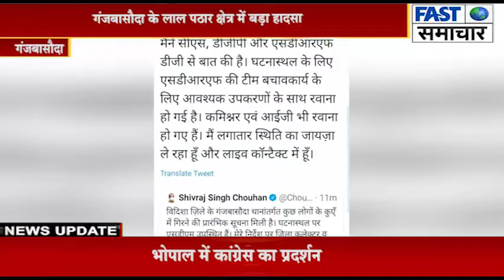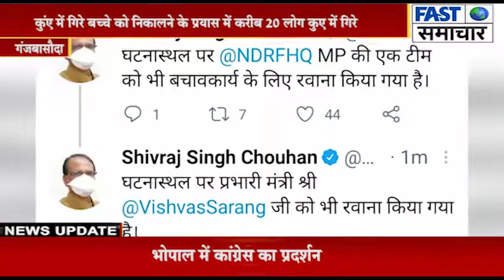गंजबासौदालाल पठार क्षेत्र में बड़ा हादसा, करीब 20 लोग कुए में गिरे